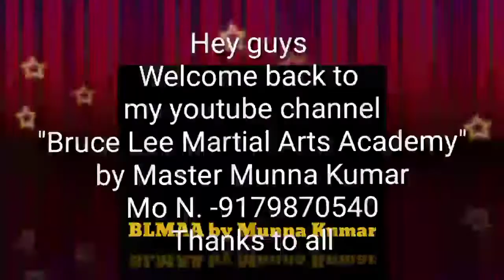How to do Higher Kick Series, Wall Support Kick. Part-7.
Arts Academy" by Munna Kumar.